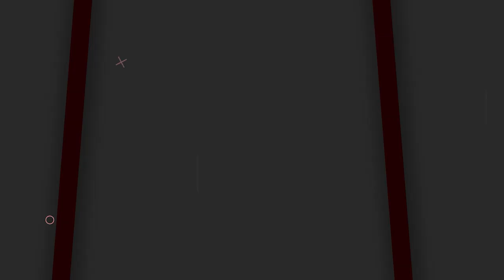REVIEW UJI BANDING SENAPAN ANGIN GEJLUK DWP 2560 VS GEJLUK DWP 1960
📢📢PENTING
Pastikan transaksi menggunakan nomor rekening resmi perusahaan kami :